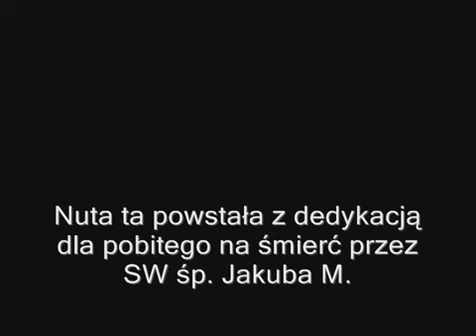Hemp Gru Zemsty Nadejdzie Czas